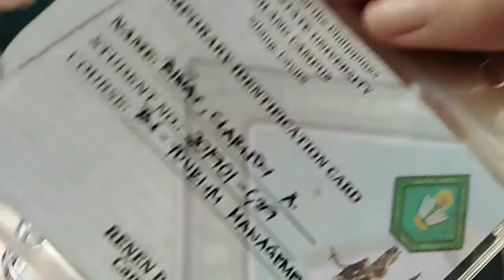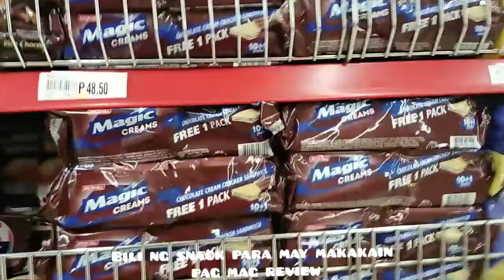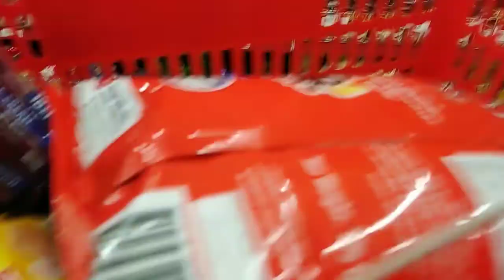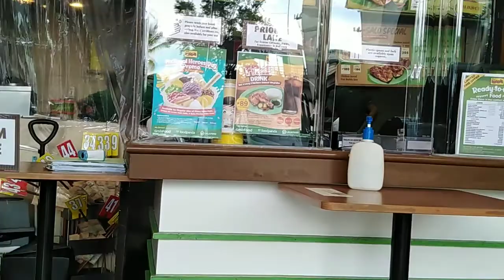Magpapadala para sa Pamilya ||JOYNATICS TV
Hello everyone I just want to share with you that even though I'm a working student, I still give a money to my parents. Because I know that this is the only thing that I pay all their efforts for me.